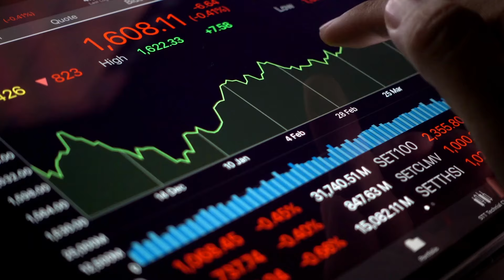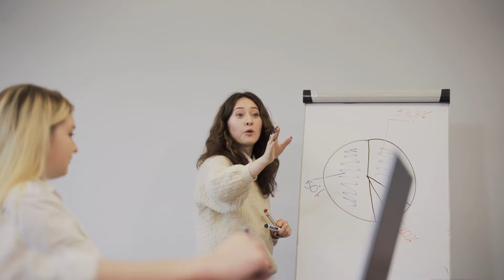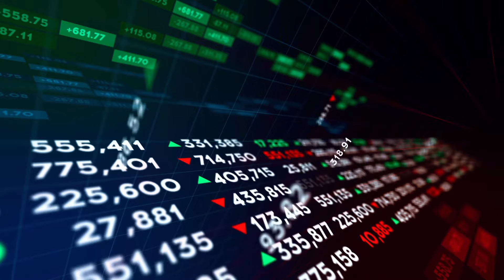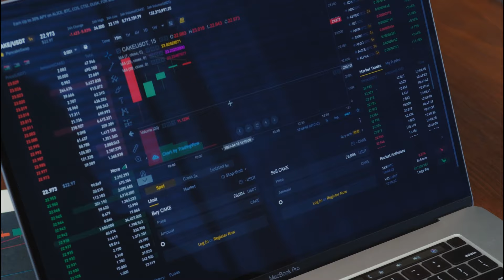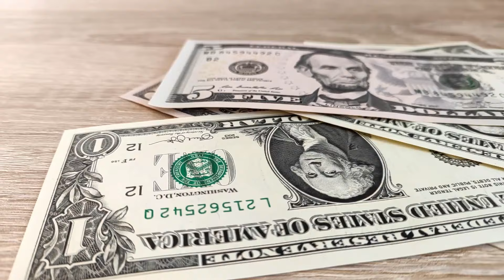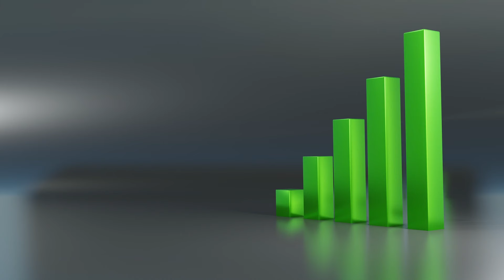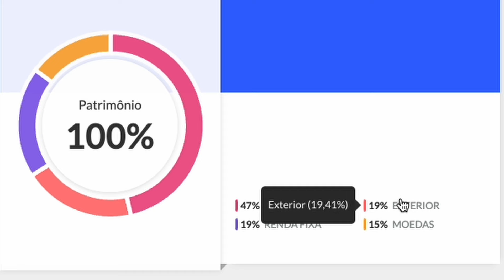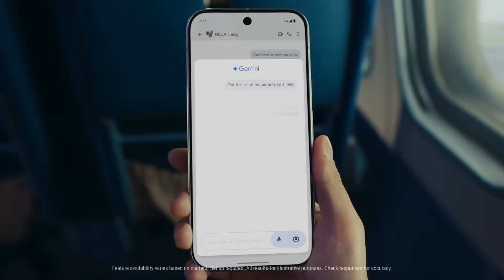Rentabilidade TOTAL dos meus Investimentos! (E Principais Ativos do Portfólio)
Vai comprar algo? Usa meu link, vc ajuda o canal e nao gasta nada a mais por isso!

Site de valuation do canal: calcvaluation.com

Acesso à todas as funçōes do site?

Outras formas de ajudar? Faz um pix!